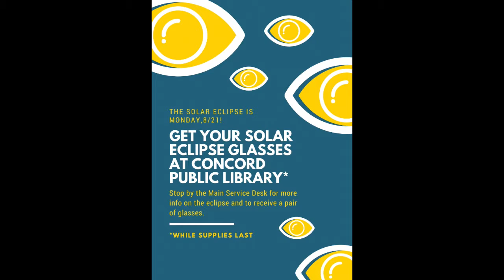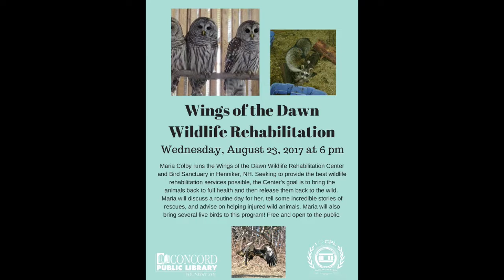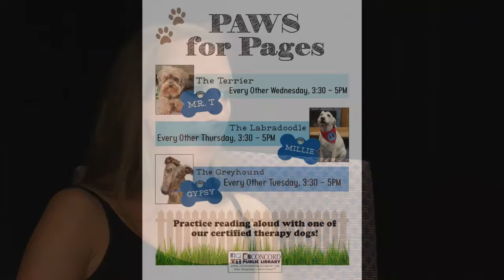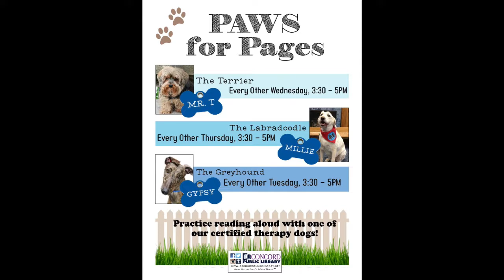Community Conversations: Nicole Schulze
In this episode, Nicole discusses events coming up at the Concord Public Library